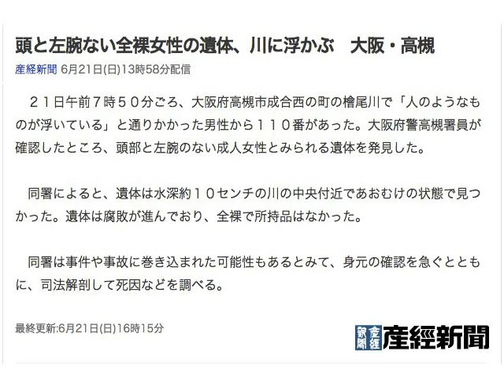大阪・高槻 頭と左腕ない全裸女性の遺体、川に浮かぶ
頭と左腕ない全裸女性の遺体、川に浮かぶ　大阪・高槻

　２１日午前７時５０分ごろ、大阪府高槻市成合西の町の檜尾川で「人のようなものが浮いている」と通りかかった男性から１１０番があった。大阪府警高槻署員が確認したところ、頭部と左腕のない成人女性とみられる遺体を発見した。

　同署によると、遺体は水深約１０センチの川の中央付近であおむけの状態で見つかった。遺体は腐敗が進んでおり、全裸で所持品はなかった。

　同署は事件や事故に巻き込まれた可能性もあるとみて、身元の確認を急ぐとともに、司法解剖して死因などを調べる。